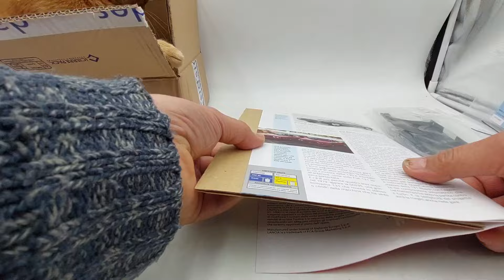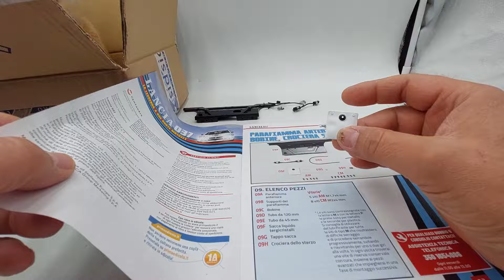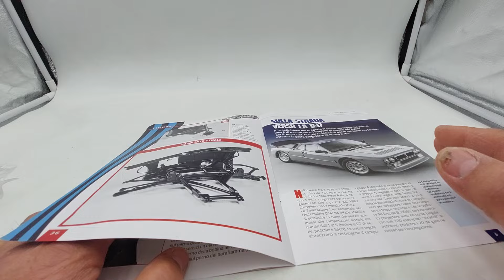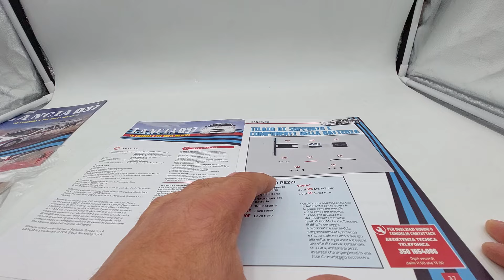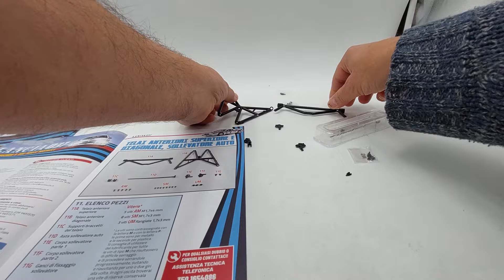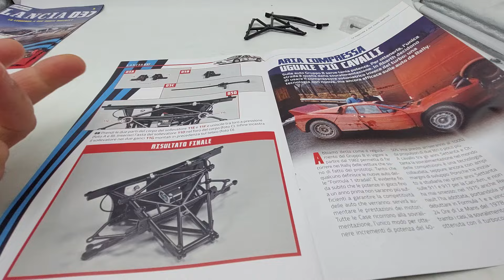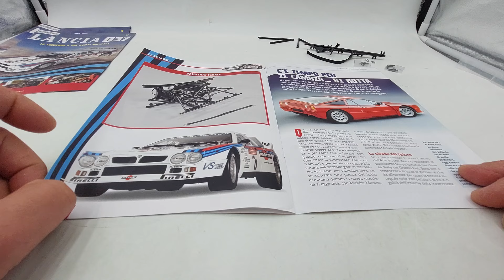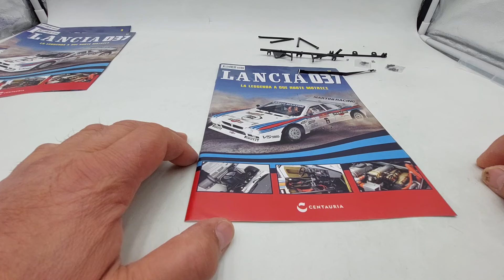Lancia 037 video Unboxing dal N 9 al N 12. Edizione Centauria in scala 1:8.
Video unboxing dal numero 9 al N 12 delle 132 uscite previste per il completamento di questa iconica e sportiva macchina in scala 1:8 edizione Centauria.
Consigli:
Seguite anche la mia playlist dove potrete trovare:
L'iconica Ferrari 330P4 in scala 1:8 edizione Centauria.
La Lancia Delta integrale HF da rally livrea Martini Racing in scala 1:8
LAla Alfa Romeo G.T.A. del 1965 edizione DeAgostini in scala 1:8.
La Lancia Stratos HF livrea Alitalia, la regina dei rally vincitrice del Rally di Monte Carlo del 1976. Il modello è in scala 1:8 e l'editore è Centauria.
Inoltre, modellini di auto in varie scale e repliche di armi a Co2.

IMPORTANTE!!!

ENGLISH:
Unboxing video from number 9 to 12 of 132 planned for the completion of this iconic and sporting car in 1:8 scale Centauria edition. Advice: Never rush to assemble but instead try to savor all the moments of the assembly phases of your model! Also follow my playlist where you can find: The iconic Ferrari 330P4 in 1:8 scale Centauria edition. The Lancia Delta integral HF rally car in Martini Racing livery in 1:8 scale The Alfa Romeo G.T.A. 1965 DeAgostini edition in 1:8 scale. The legendary Ford Gran Torino by Starsky & Hutch in 1:8 scale Hachette edition. The Citroën 2CV Charleston in 1:8 scale, DeAgostini edition. The Lancia Stratos HF in Alitalia livery, the queen of rallies, winner of the 1976 Monte Carlo Rally. The model is in 1:8 scale and the publisher is Centauria. The Audi quattro rally car, the all-wheel drive legend that won the 1984 Monte Carlo Rally. The model is in 1:8 scale and the publisher is Centauria. Iron man, an armor 60 centimeters high and which we finished with issue number 100, but which I decided to continue with the 20 optional issues of the damaged armor, Battle Damaged! ROBOCOP: the Cyborg, Alex Murphy. A model approximately 62 centimeters tall. FOLLOW ME WITHOUT MISSING A SINGLE VIDEO, THANKS! The MazingaZ 75 cm tall. complete with the photoatomic research center! Superlative!! VALENTINO ROSSI'S YAMAHA YZR M1 IN 1:4 SCALE DE AGOSTINI EDITION! Furthermore, model cars in various scales and replicas of Co2 weapons. IMPORTANT!!!